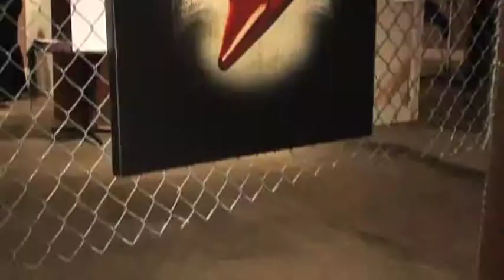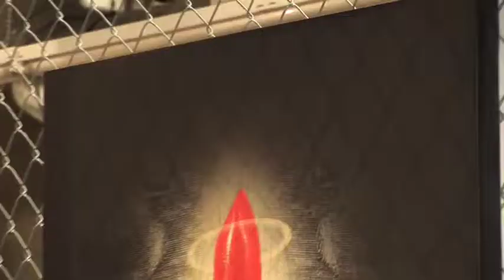VROSS @ THE FALLING WHISTLES BENEFIT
VROSS GIVES A SMALL PREVIEW OF HIS NEW COLLECTION "OMG" AT THE FALLING WHISTLES BENEFIT, AS WELL AS A FEW OTHER PAINTINGS. THE NIGHT WAS AMAZING WITH OVER 1500 PEOPLE IN ATTENDANCE AND THOUSANDS OF DOLLARS RAISED FOR THE CAUSE. TO FIND OUT MORE ABOUT VROSS OR FALLING WHISTLES VISIT:

V-ROSS.COM
FALLINGWHISTLES.COM